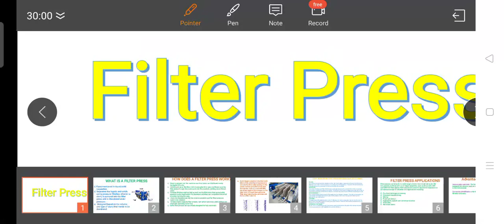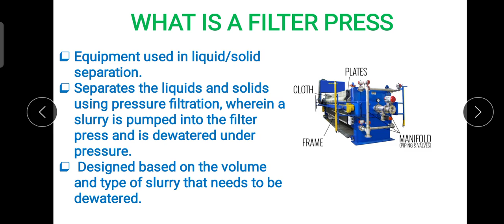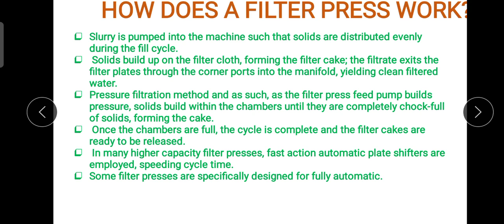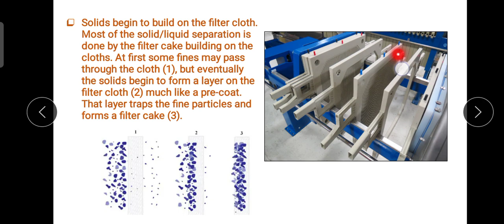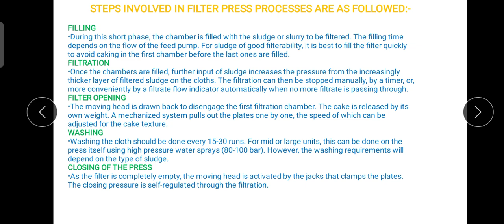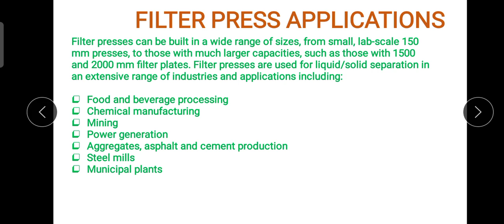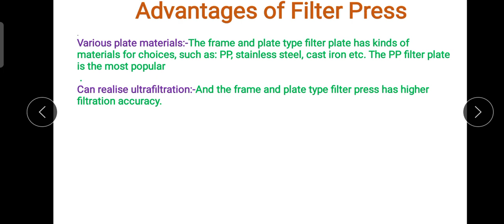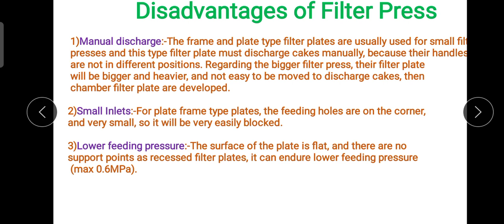Filter Press working@ChemicalMahi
Friends in this lecture I have basically discussed about working principle of filter press. Advantages and disadvantage of filter press.Uses of filter press.Parts of filter Press.